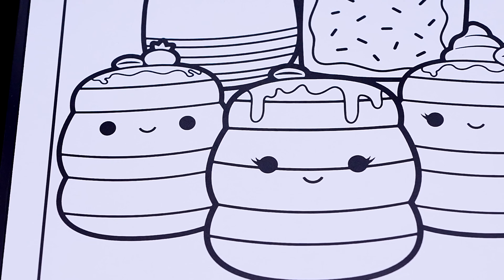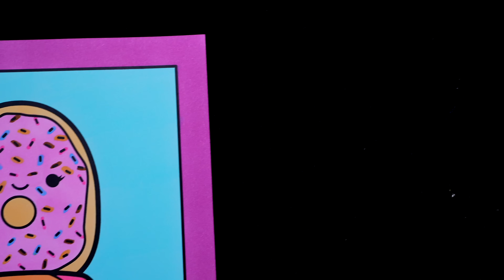Color Squishmallows Breakfast Squad Along With Me | COLOR ALONG WITH KIMMI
Hey everyone, and welcome to Color Along With Kimmi! Today we're going to be coloring a picture of Squishmallows breakfast foods squad! In this video, I'm using the Honolulu series markers from Ohuhu @ohuhuart_official  can use whatever art supplies you have at home-- even crayons, pencils, etc! I had so much fun coloring along with you and watching this picture come to life! This is a great activity for anyone who loves coloring, drawing, painting or being artistic! HAVE A COLORFUL DAY!!! ☺️